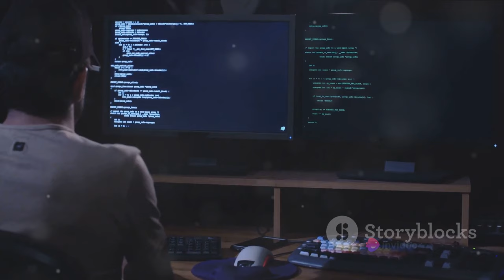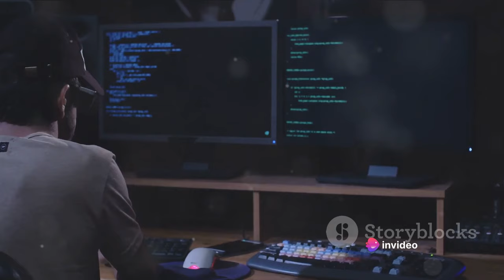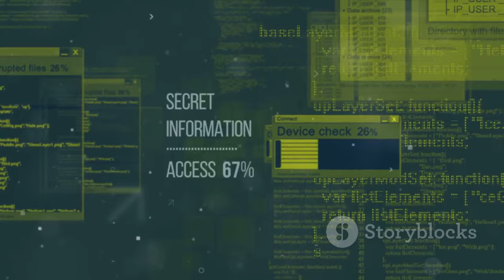Demo of the NSA Hack that got Hacked (with OTW)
Dive into the intriguing world of cybersecurity as we explore the NSA Hack that got Hacked! 🕵️‍♂️ Join us in this exclusive demo session featuring the renowned OffSec expert, OTW.